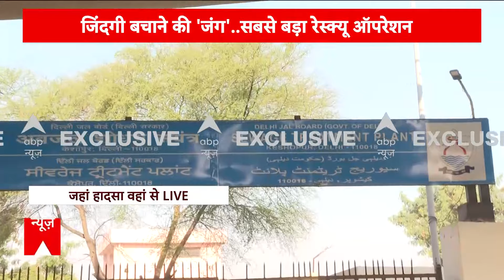Delhi News: केशोपुर में बड़ा हादसा, 40 फीट गहरे बोलवेल में गिरा बच्चा | ABP News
दिल्ली के केशोपुर मंडी से बड़ी खबर. 40 फीट गहरे बोलवेल में गिरा बच्चा. सूचना मिलने प रमौके पर पहुंची दमकल और NDRF की टीम. बच्चे रेस्क्यू करने की कोशिश जारी.